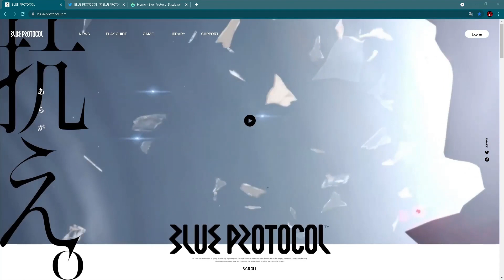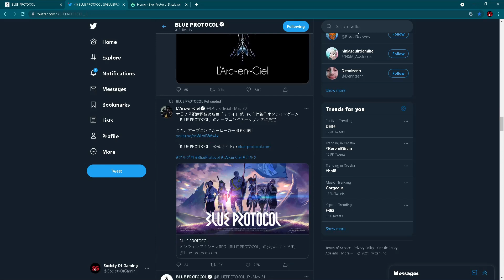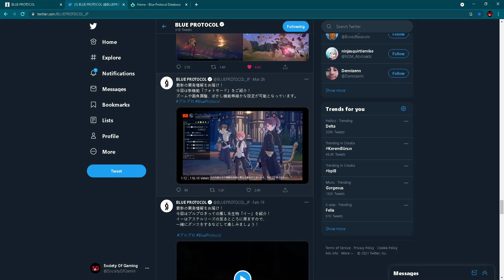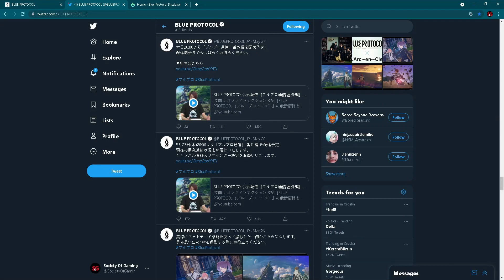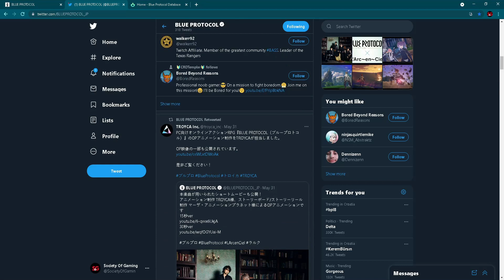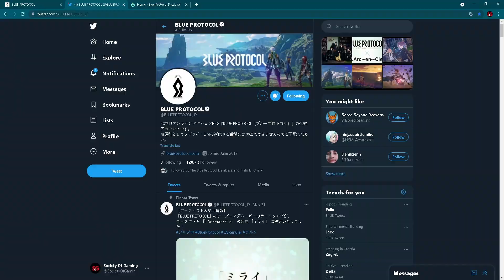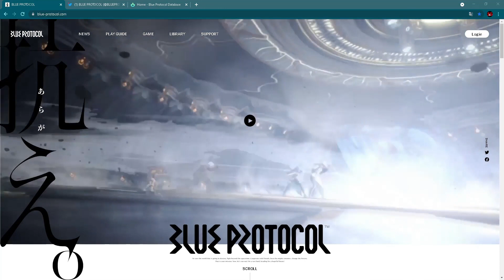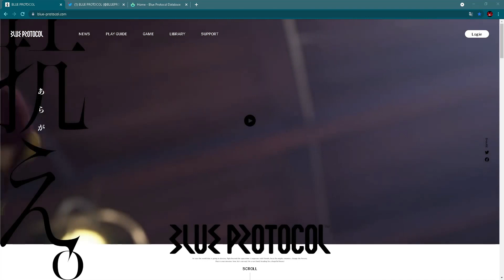Should We Worry? BLUE PROTOCOL Silence! (NEW FREE-TO-PLAY ANIME MMORPG 2021 PC)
Blue Protocol is a new free to play MMORPG developed by Bandai Namco which will be released first in Japan and after that in western regions and lately we dont get any information regarding development of this game. Last time when we have get something was a 2 month ago when we have get a livestream from developers of the game with lots of new information about development of the game including a new class, Heavy Smasher but since then, nothing! Complete silence!  Should we be worried or not, I will answer in todays video! I am following all information from beautiful world of Blue Protocol and when I see something interesting is happening or if I see some useful information you will see that here on my YouTube channel.
Description Of " BLUE PROTOCOL "

Blue Protocol is a new upcoming MMORPG developed and published by Bandai Namco. Ingame story  is taking us to the planet Regnus, which used to be ruled by a group of god-like beings known as the Bapharian Divines. Many years after this period, remains of that civilizations lives to explore treasures and ruins. The planet is filled with a mystical light known as Engram, and that light hide a dark secret referred to as the Planetary Beast. There are currently four classes to choose from, and the developers say they are already working on more as well. Currently, the four classes are: Aegis Fighter, Twin Striker, Blast Archer and Spellcaster. Blue Protocol should have Japan release later this year, but Bandai Namco said that they will also release Blue Protocol globally and right now at this moment they are hiring people for an English localization. Right now all we know for sure is that new closed Beta testing will be up on November,7th.  So, we still dont have any official release date!